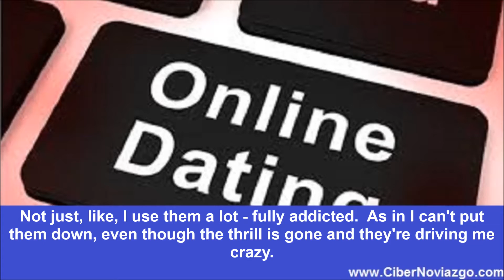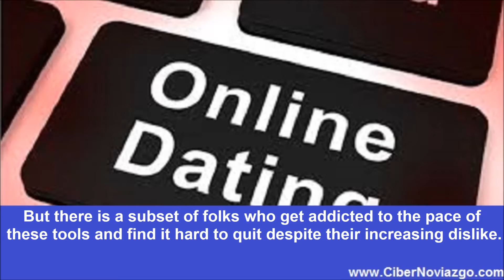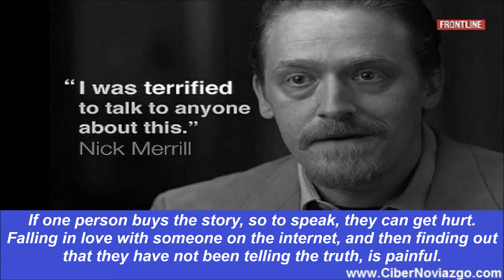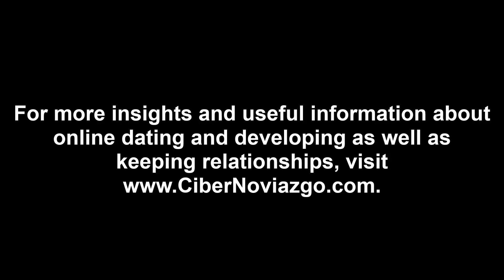What to Do about Your Addiction to Dating Apps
Are you getting tired of the hectic pace of dating that comes from using dating apps? Are you having trouble quitting these tools? If you say yes to both questions you are not alone. Mashable says we are becoming tired of dating apps but can’t quit them.

The results of Match's annual Singles in America survey have just been released and they reveal a population that is increasingly burned out on hunting for love online. The data shows that 15 percent of the 5,509 single people surveyed describe themselves as addicted to dating apps. Not just, like, I use them a lot - fully addicted. As in I can't put them down, even though the thrill is gone and they're driving me crazy.

This is not leading to the death of online dating because 40% of those surveyed dated someone they met online in the previous year. But there is a subset of folks who get addicted to the pace of these tools and find it hard to quit despite their increasing dislike. The problem is worse with millennials who are more than 100 percent more likely to be addicted and burned out with dating apps. And men who are substantially more likely than women to admit addiction to these tools. Remember what we said about internet dating fantasy?

When you go online to look for a date are you looking for someone to have a good time with or is it an internet dating fantasy? Both are possible because of the way the internet works. Internet dating sites allow a person to greatly increase the number of persons they can meet. Dating sites allow one to select criteria for who you want to meet and put your own bio out there in order to attract attention. In addition the internet provides us with a comfortable degree of anonymity. We can tell just part of our story or simply post fictitious life stories. We can live an internet dating fantasy by representing ourselves as someone else.

If two people like to play the internet dating fantasy “game” it is likely that no one will get hurt. Meet someone on a dating site who appears to be exaggerating all of the time. Call their bluff and tell a few tall tales yourself. It can turn into an enjoyable game. However, this assumes that both persons know that it is a game. If one person buys the story, so to speak, they can get hurt. Falling in love with someone on the internet, and then finding out that they have not been telling the truth, is painful. For a teenaged girl who thinks she is chatting online with a teenaged boy it can be dangerous if her “boyfriend” is a forty year old married man playing out an internet dating fantasy.
In short if you use internet dating to find someone you like and fall in love with you will probably be happy and have other things in your life that make you happy. If you view dating and the use of dating apps like a sport you will probably end up addicted to the app and sitting alone at the end of the bar “playing” your dating app while the world and the potential love of your life pass you by.